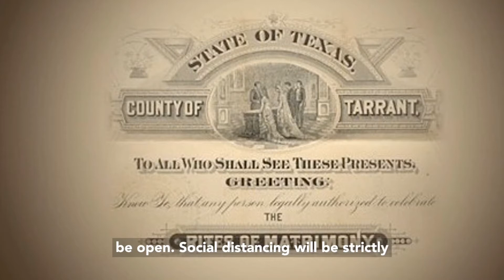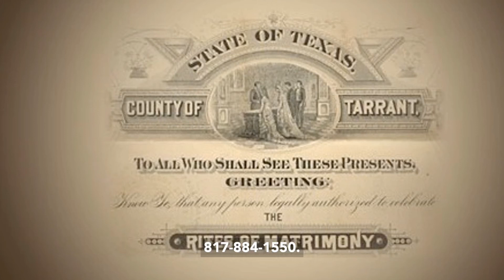Reopening of Vital Records Division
The Vital Records Division of the County Clerk's office will re-open to the public on Monday, May 18, 2020. Due to the COVID-19 pandemic, strict social distancing measures have been implemented. We will also have extended hours for your convenience. This short video provides all the details and more!